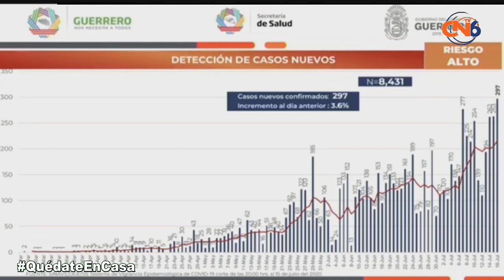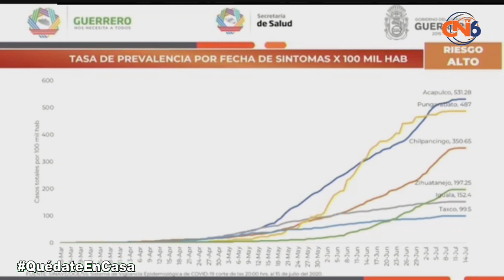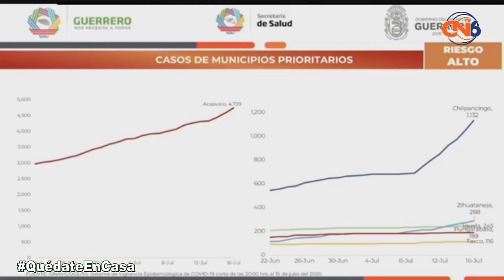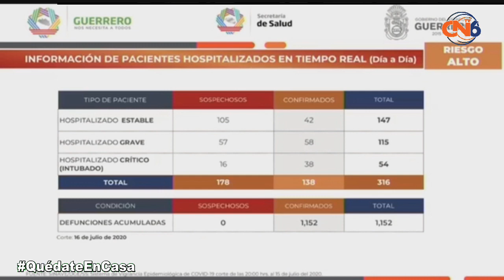Carlos de la Peña Pintos Actualización de datos COVID19 en Guerrero